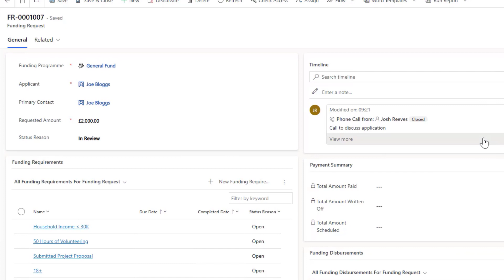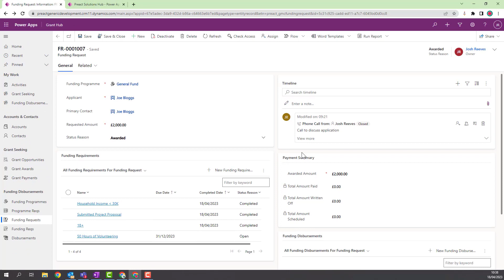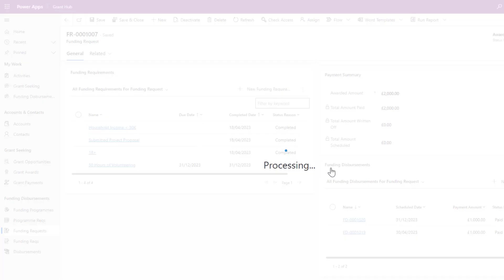How to Manage Grant Giving Activities Using Grant Hub - Microsoft Grant Management Software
Demonstrating how organisations can effectively disburse grant funds by using Grant Hub to ensure critical funds are distributed where they are most needed.

See examples of how Grant Hub helps manage funding programmes, including how to define funding programme requirements and track funding requests.

Built on the trusted Microsoft cloud platform, Grant Hub offers native integration with Dynamics 365 and other Power Apps, including our Charity Hub application. This allows you to streamline your grant management processes and improve collaboration across your organisation.

Whether you're a charity, nonprofit or research organisation looking to secure funding or a grant-giving organisation seeking to streamline your grant review and disbursement processes, Grant Hub will help you achieve your goals.

0:00 Introduction
0:14 Funding programme records
0:41 Reviewing funding requests
1:30 Tracking funding disbursements
2:12 Reporting grant giving